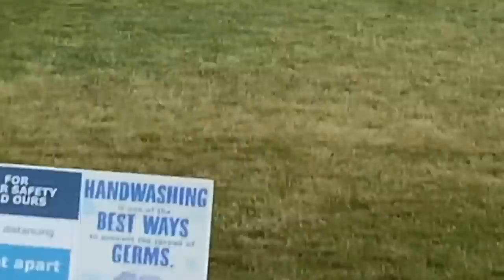Missing dog!! Where is Murphy?! | Meet The Millers Family Vlogs